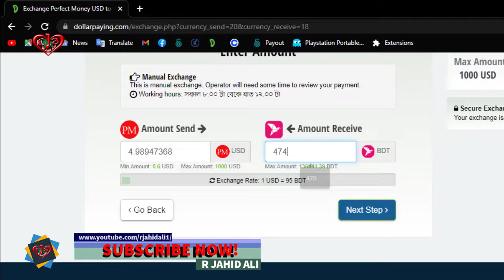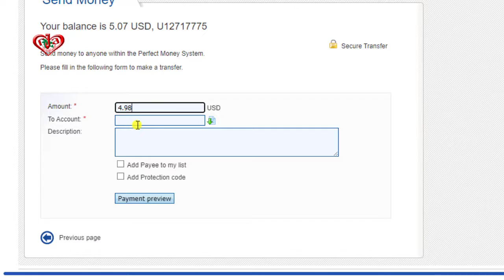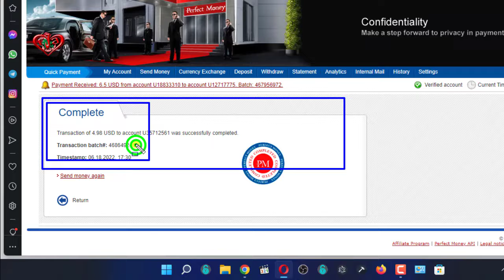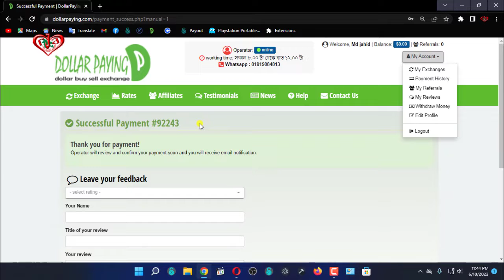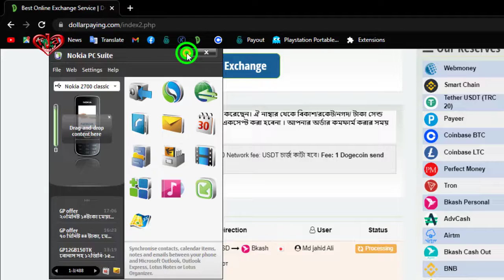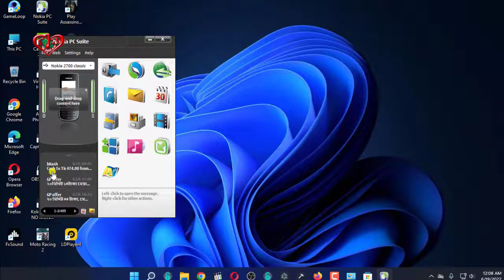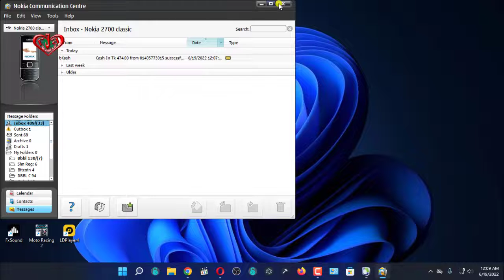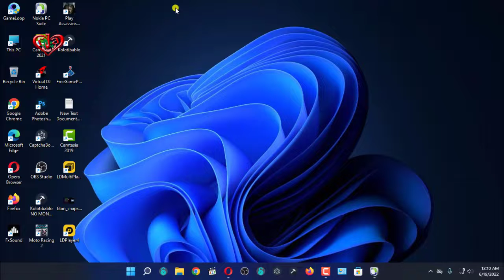Exchange | PM (PerfectMoney) to Bkash 474 BDT | Live Proved